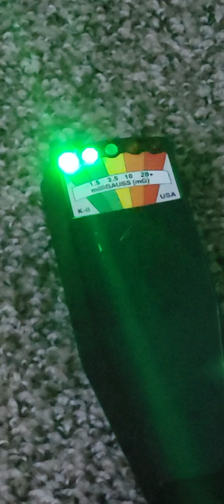I try and talk with ghosts - part 2